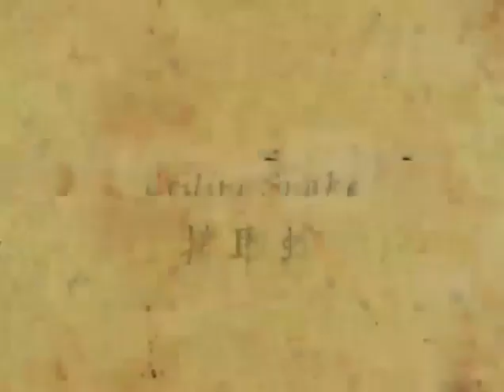Preview: Francesco Mavilio - Jook Wan Huen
Francesco Mavilio - Jook Wan Huen. (ewc_fmav01-jwh). This sample is intended to show production quality and/or sample of instruction quality only, and may not represent what this DVD is all about.  Please read the full description on Everything Wing Chun